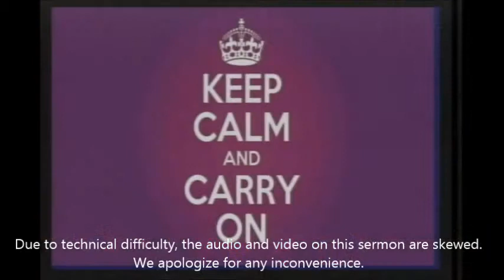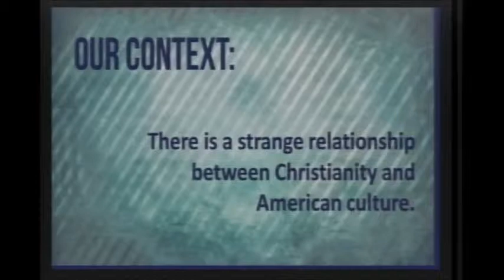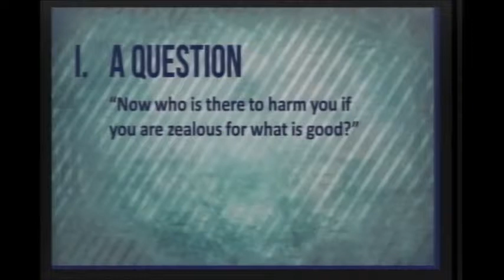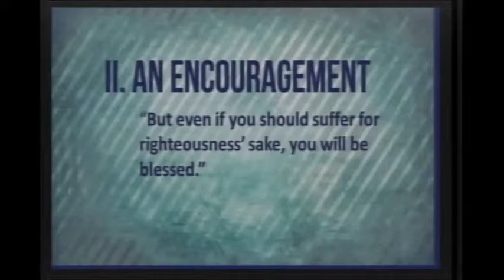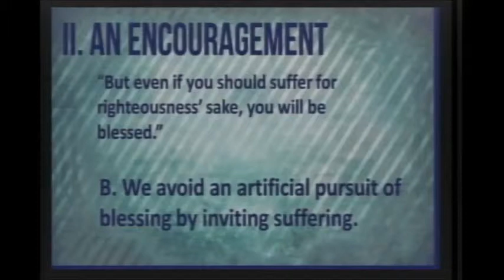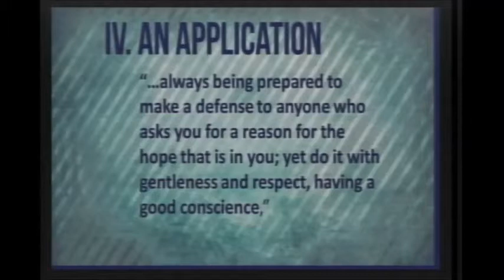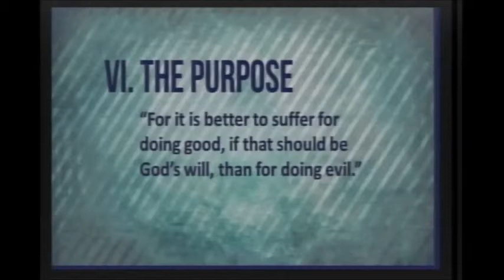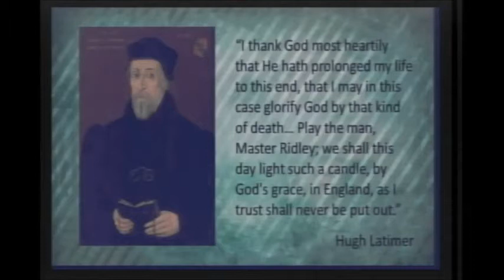08-10-2014 Pastor Jason Keep Calm and Carry On Influence Through Suffering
Keep Calm and Cary On:  Influence Through Suffering from 1 Peter 3:13-17